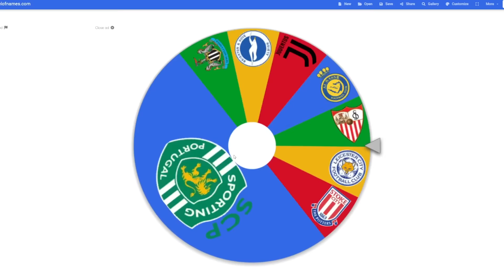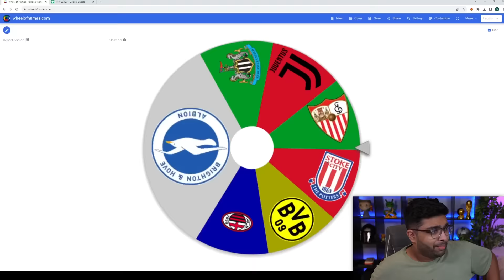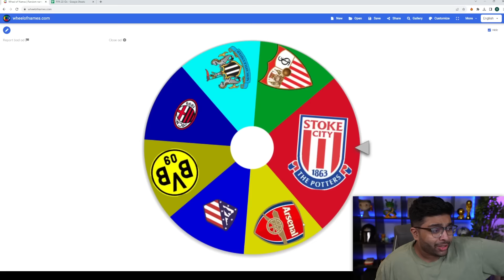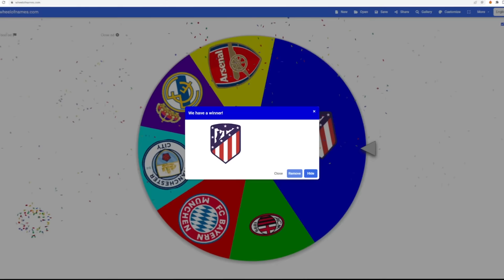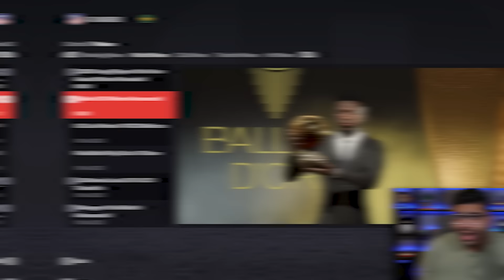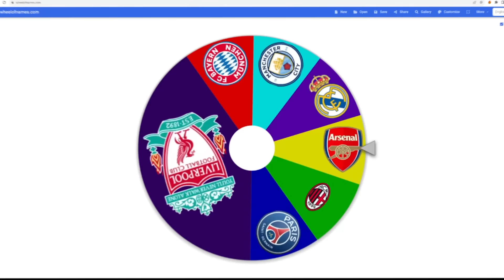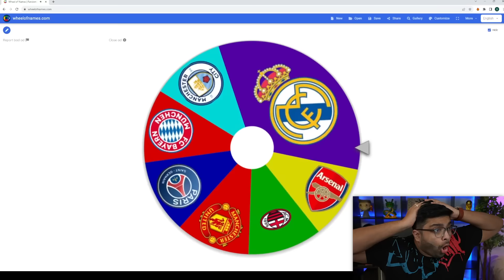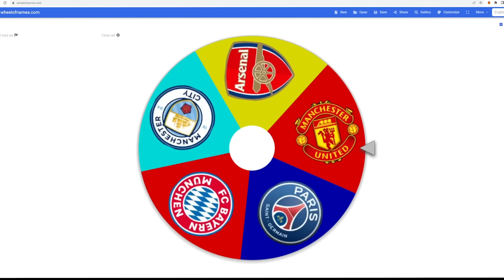Ronaldo but Wheel decides his Career…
I've completely reset Ronaldo's Career, can he still become the GOAT?